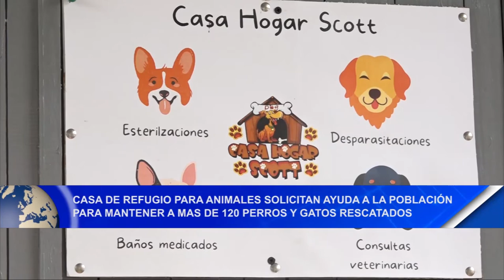Casa de refugio para animales Scott solicita ayuda a la población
Noticias12Nicaragua perros y 35 gatos albergan en la casa de refugio Scott quien hoy lanza un sos para poder mantener a estos animalitos que han sido rescatados